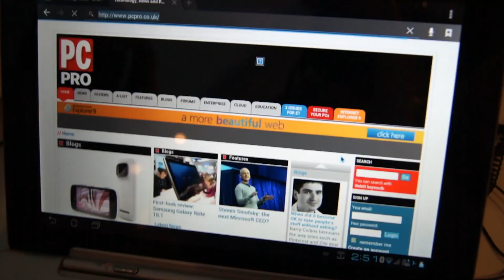Asus Transformer Pad 300 Series video first look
A video overview of the new Asus Transformer Pad 300 Series convertible tablet, running Android 4 (Ice Cream Sandwich).